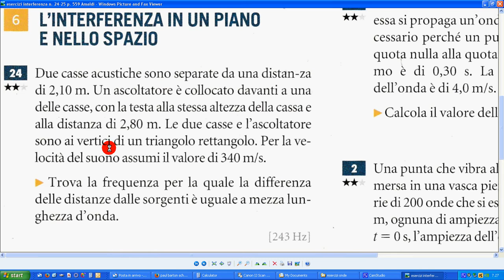62d esercizio altoparlanti Amaldi 24 p 559